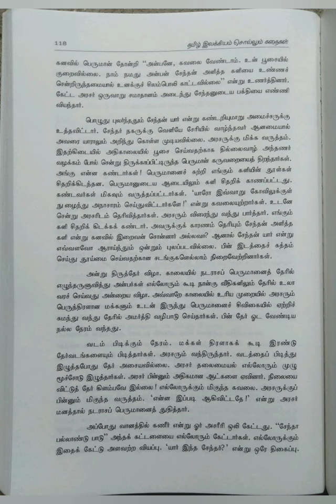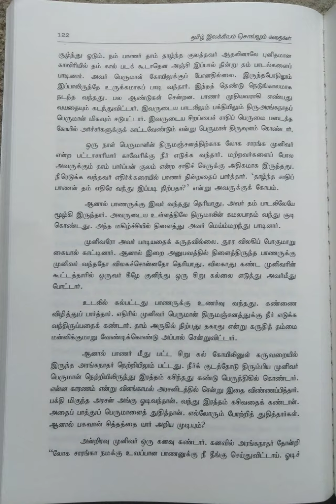தமிழ் இலக்கியம் சொல்லும் கதைகள்/பகுதி-6@Maheswari